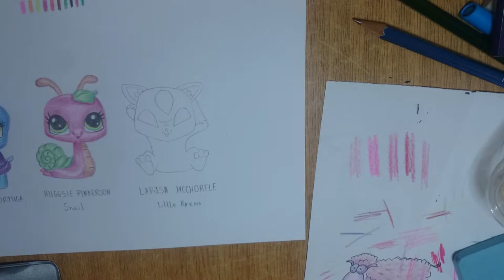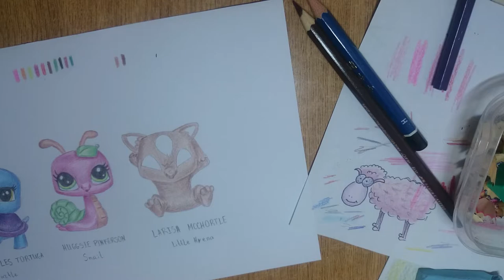Speed Drawing Littlest Pet Shop Turtle, Snail and Hyena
How to draw LPS Toodles Tortuga (turtle), Huggsie Pinkerson (snail) and Larisa McChortle (little hyena). Speed Drawing with colored pencils.